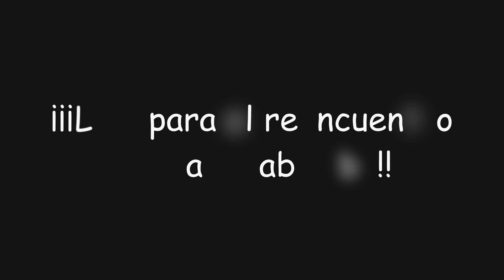¡Adiós, compihongos! | Genshin Impact #1064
En este video de Genshin Impact completaremos la misión legendaria "¡Adiós, compihongos!" con la que daremos fin al evento "La Chámpiñons" y nos despediremos de nuestros queridos amigos... ¡Cabezabombo, Bamboleto, Silbido Atronador y Chispitas!